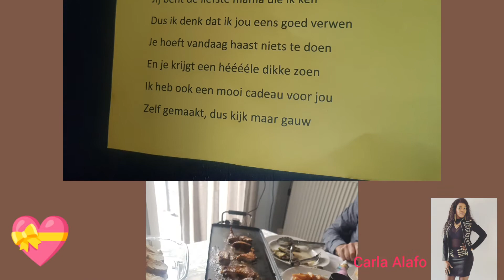O meu dia das mães,muito emocionante ...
Oi pessoal espero que tenham gostado do vídeo.